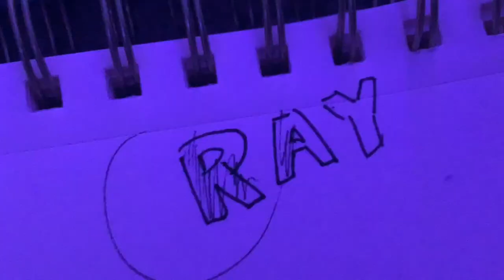Recent drawing I wanted to show you!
Comment what I should draw next!